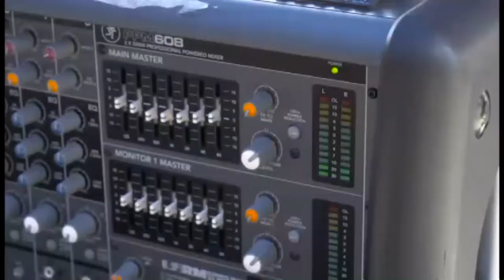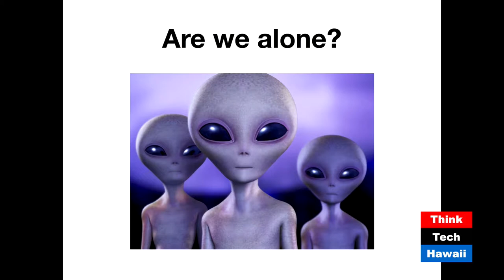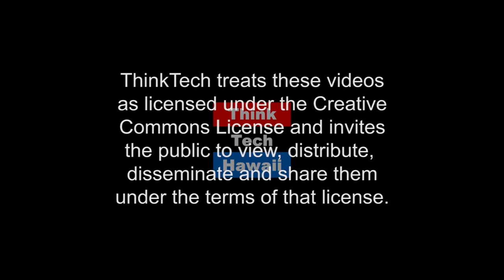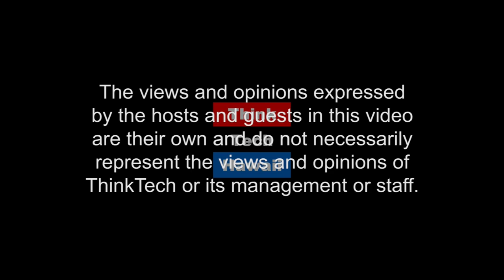Nienke Van Der Marel On Exoplanets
Dr. Nienke van der Marel, Beatrice Watson Parrent Fellow at Institute for Astronomy of University of Hawaii joins Jay Fidell to discuss exoplanets on research in Manoa.